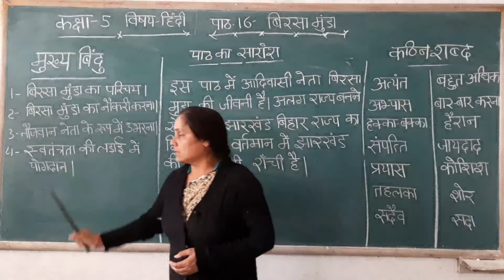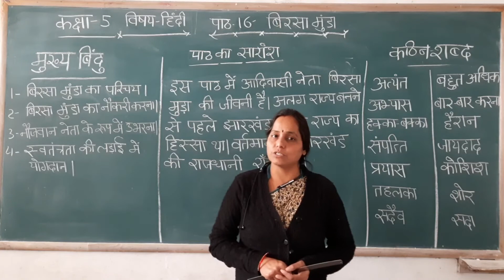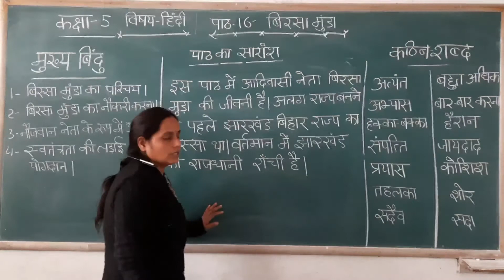Class-5th/ Hindi Literature Chapter -16 ( बिरसा मुंडा - Explanation )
Class - 5th
Sub - Hindi Literature
Chapter Name - Chapter -16 ( बिरसा मुंडा - Explanation )
R.R.B. GROUP OF SCHOOLS
R.R.B. Convent School
R.R.B. Public School